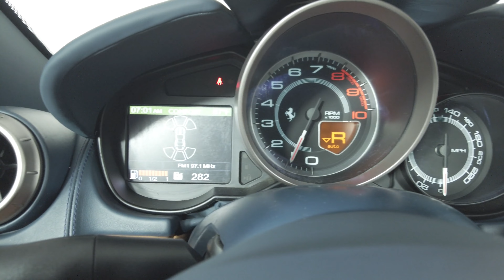2012 Ferrari California CONVERTIBLE